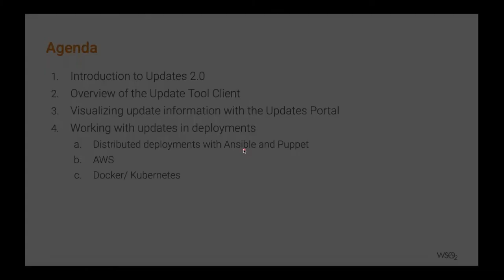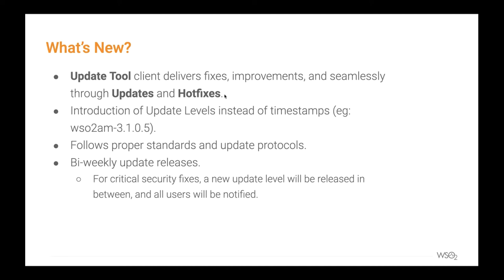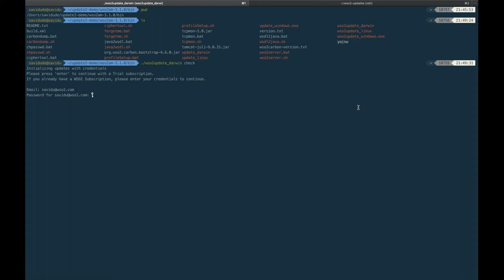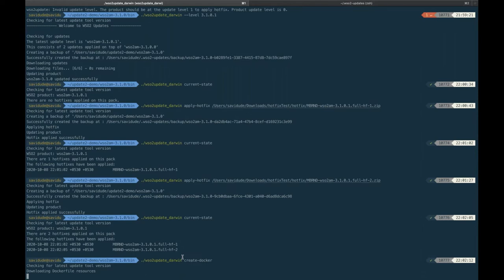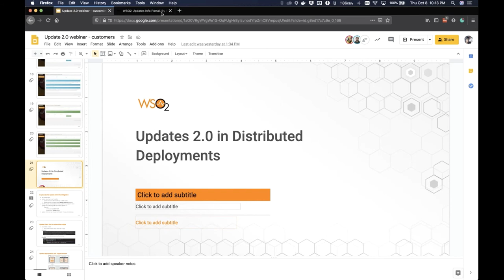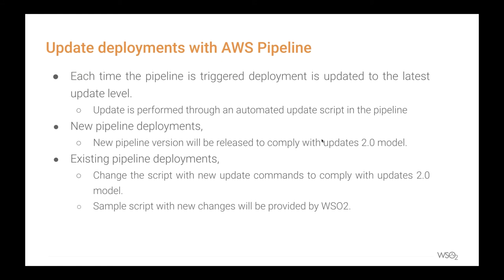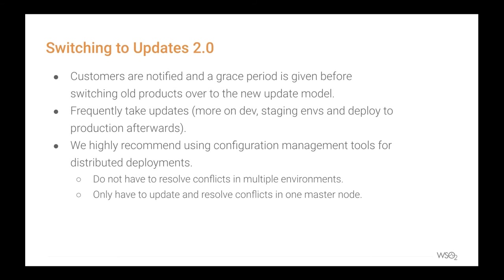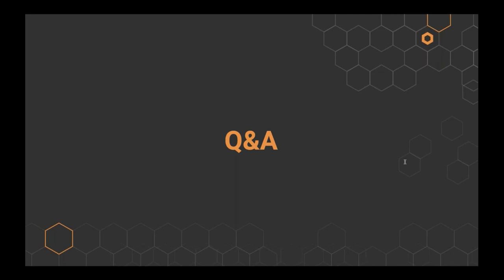Introducing WSO2 Updates 2.0, WSO2 Webinar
00:00 - Introduction
06:00 - Updates 2.0 Release Timeline
07:40 - What's new in Updates 2.0
17:30 - Update Tool Demo
35:40 - Updates Portal Demo
39:12 - Updates 2.0 In Distributed Deployments
48:10 - Updates 2.0 In Containerized Deployments
53:52 - Q&A

WSO2 has refined the current update model with its new release, WSO2 Updates 2.0. This introduces a new and improved approach to deliver updates to WSO2 products in a simpler and more effective manner.
* Updates 2.0 will be the sole update mechanism for all upcoming WSO2 product releases.
* Learn how to use Updates 2.0 with current WSO2 products.
* The current update model (WUM) will be deprecated in early 2021. Thus, the knowledge about Updates 2.0 is vital to update your deployment environment with the newest WSO2 Update model.
* Learn how to seamlessly integrate the new update model to your existing setup.

This webinar covers :
* WSO2 Updates 2.0 - What’s new?
* Working with the new Update Client Tool
* Visualizing information about updates using the Updates Portal
* Applying updates in deployments:   Distributed deployments with Ansible and Puppet |   Containerized systems (Docker and Kubernetes) | Automated pipelines